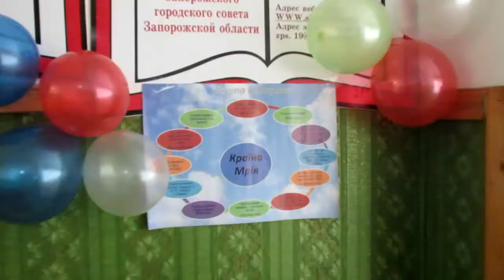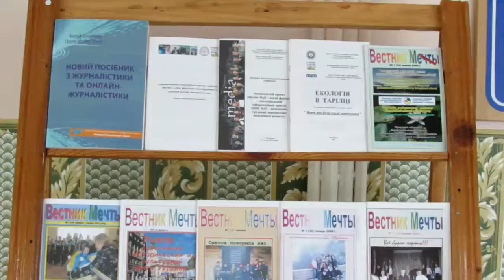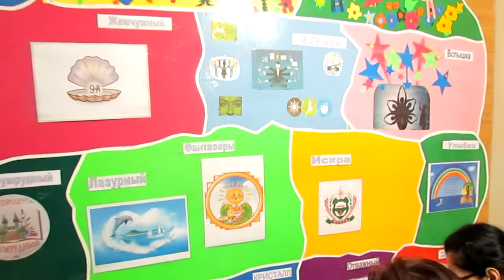🔴 Свято День Мрії в ЗНВК №19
Як пройшов цей день - свято День Мрії -  в Запорізькому навчально-виховному комплексі №19. Громадяни Мрії вітають своє громадське об'єднання з 15-річчям. Відбулася урочиста посвята нових мрійників. 47 учнів ЗНВК №19 приєдналися до Дитячо-юнацької екологічної громадської організації "Республіка Мрія".